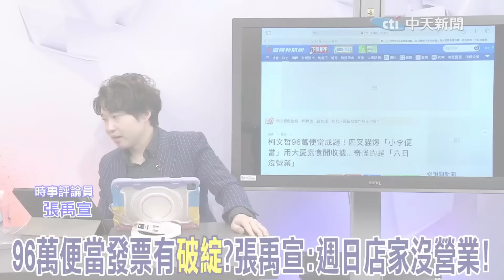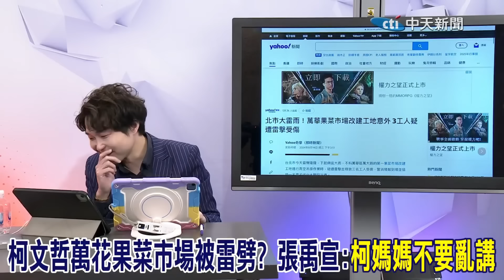大愛素食發票有詭? 吳怡萱爆蔡英文.賴清德都用過 趙少康質疑這家有"特色?"